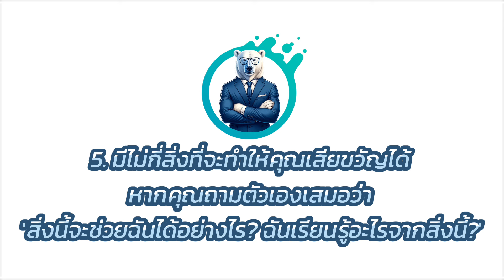วิธีสร้างความสุขในทุกวัน ด้วย 10 ความลับของคนที่จิตใจเข้มแข็ง | ปันสมอง EP.113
ในคลิปนี้ เราจะมาพูดถึง "10 ความลับของความสุขที่มาจากจิตใจที่แข็งแกร่ง" แนวคิดที่คนที่จิตใจแข็งแกร่งใช้เพื่อสร้างความสุขในชีวิตประจำวันของพวกเขา ความลับเหล่านี้จะช่วยให้คุณรู้วิธีปล่อยวางความเครียดจากความคิดที่ไม่จำเป็น เรียนรู้วิธีจัดการกับคำวิจารณ์ และสร้างมุมมองที่ทำให้คุณสามารถเผชิญกับทุกสถานการณ์ในชีวิตได้อย่างมั่นคง
หากคุณเคยรู้สึกกังวลหรือหนักใจจากสิ่งรอบตัว หรืออยากสร้างจิตใจที่เข้มแข็งเพื่อทำให้ตัวเองมีความสุขมากขึ้นในทุกๆ วัน คลิปนี้จะมอบเครื่องมือและวิธีคิดที่คุณสามารถนำไปใช้ได้จริง เพื่อเปลี่ยนมุมมองของคุณและใช้ชีวิตอย่างมีความสุขได้ในระยะยาว
ดูจบแล้วอย่าลืมนำไปใช้ในชีวิตประจำวัน และแชร์กับเพื่อนๆ ของคุณที่ต้องการความสุขและจิตใจที่แข็งแกร่งเช่นกันนะครับ!